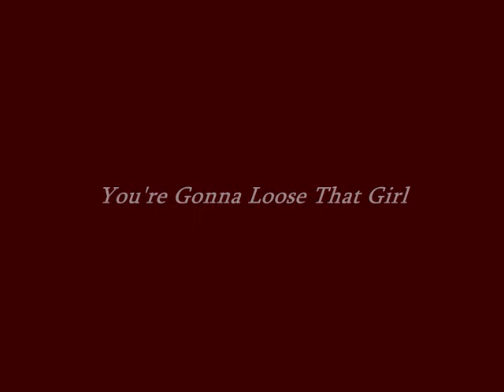Love Generation - You're Gonna Loose That Girl (The Beatles) 1976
Album "My Kind Of Music", produced by Michael Kunze and Sylvester Levay.